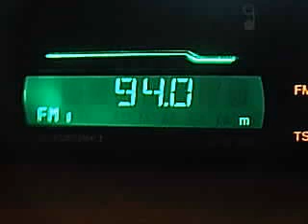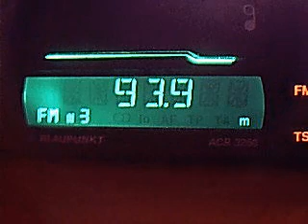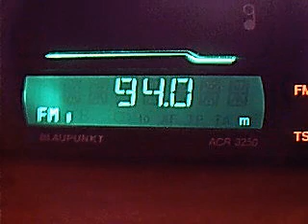voces campi 94 0 dx in central bucharest 08.04.2008